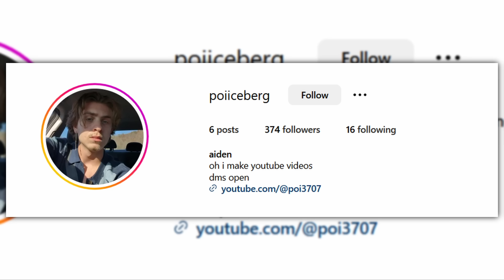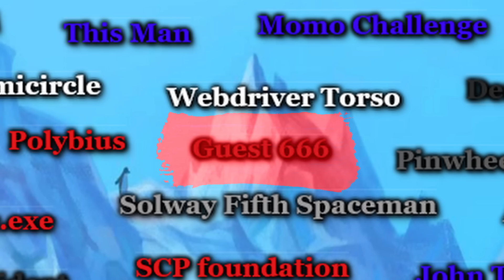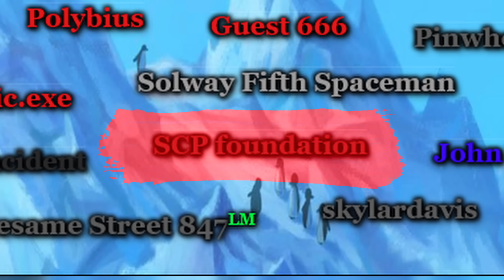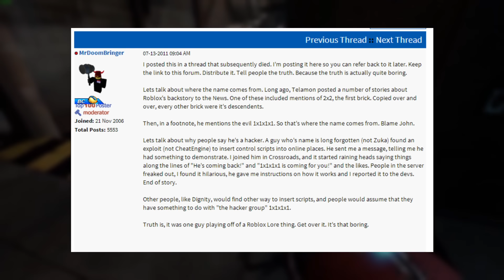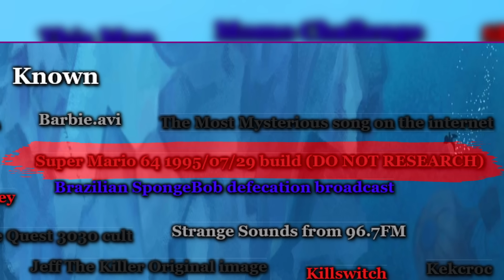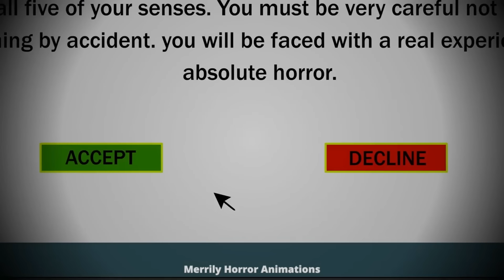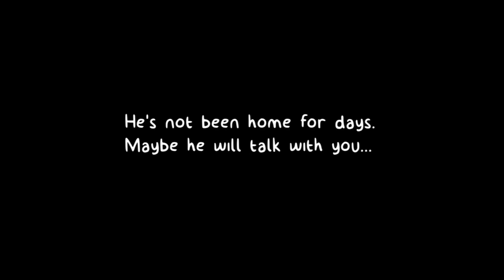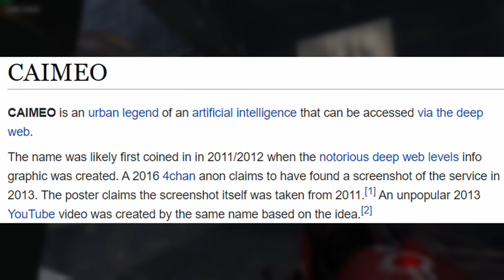the Internet Urban LEGENDS Iceberg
the (fairly large) Internet Urban LEGENDS Iceberg explained. The Iceberg chart covers the most: disturbing internet urban legends and by extension the scariest internet urban legends ever told.

Timecodes
0:00・Introduction
0:33・Level 1
23:37・Level 2
37:12・Level 3
55:02・Level 4
1:01:49・Level 5
1:07:28・Level 6